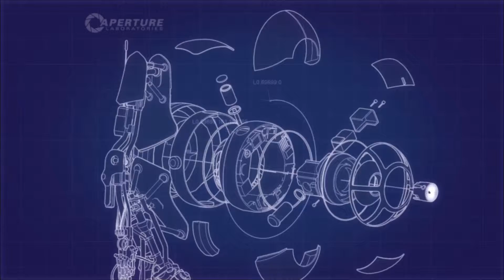The Pixel Nerds Play... Portal 2 Coop!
Music Information:
Flight: By Tristam & Braken
Artist Name: Tristam & Braken